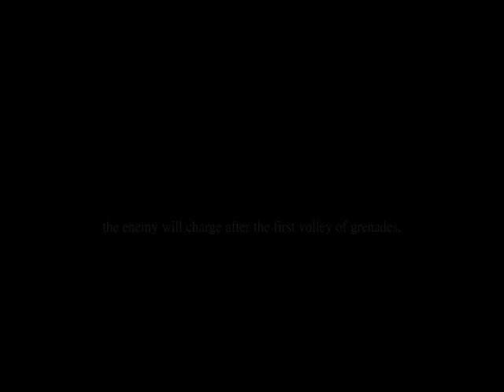How to use Grenadiers in Empire Total War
Well this my way to use Grenadiers on Empire Total War, its very effective against the AI.

First you form 2 lines. Fire once at the enemy. Run up and throw grenades, and then charge in for the melee. I killed 150 of the 200 line infantry units with my 80 grenadiers.

Ill also be uploading some other films in the near future about how to use different units in Empire Total War. Please reply and say what you think, and if you know of a better way to use them please inform me!

How to use Hand Mortars in Empire Total War